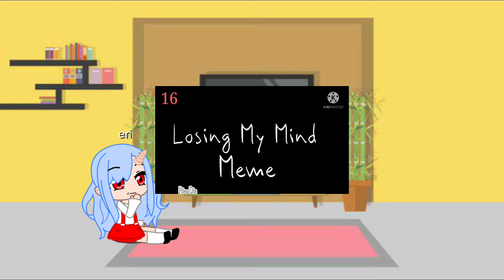Eri reacts to Willy weasel